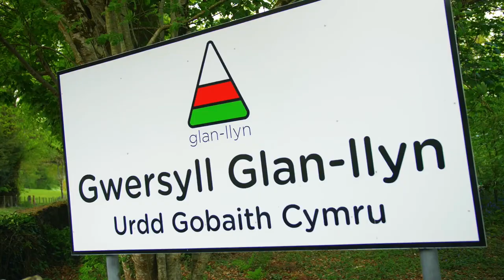Gwersylloedd Haf 2023 Summer Camps | Glan-llyn